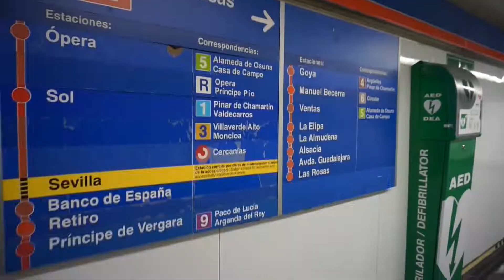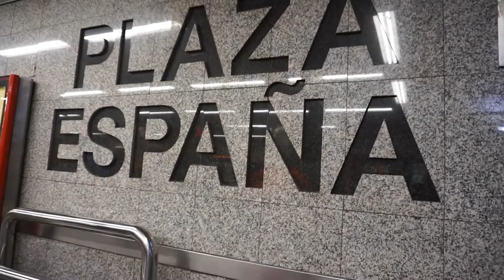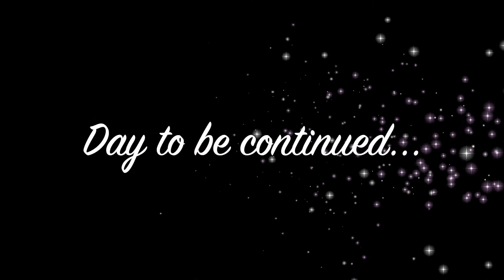Shopping in Madrid City & Timbits 🛍️| Madrid vlog 5 | Sonia DoubleG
Today we spend most of the day in Madrid city - we go explore and we go Shopping as well as eat some delicious Spanish food. This is the first part of the day... the second part of the day will be up in 2 days and will be a very very special video.

Thank you for coming along for the journey - 2019 is going to filled with awesome surprises!

With love,

SGG

XOXO

THANK YOU SO SO MUCH FOR 1388 OF YOU! YOU ARE ALL AWESOME!! I AM SO GRATEFUL AND SO HAPPY FOR YOU ALL!

1 - Entire -  Quincas Moreiras
2 - Natural - Endless love

 - My Filming EQUIPMENT:

My vlogging camera
My photography camera
My Handheld tripod
My tripod
My USB MIC
Rode Lavalier mic

- About Sonia DoubleG:

Someone once said, 'If you don't know what your purpose is, follow your passions for they will take you to your purpose'.

I am passionate about: Travelling, Learning, Art, Photography, Books, Disney and Creating.

All of these elements brought me to create Sonia DoubleG back in 2017, with the aim to follow my passions and dreams and to inspire and motivate EVERYONE to live their dream life too.

Sonia DoubleG xoxo